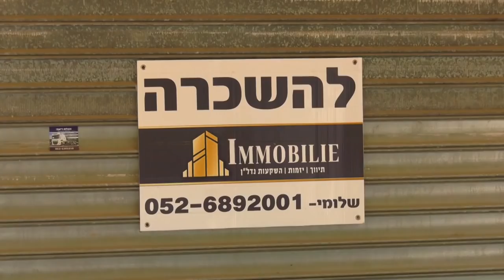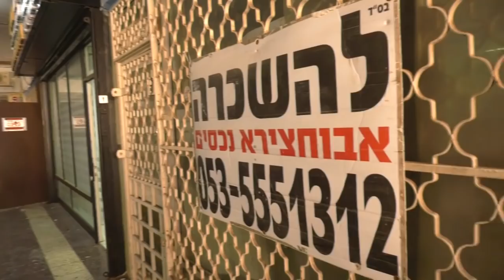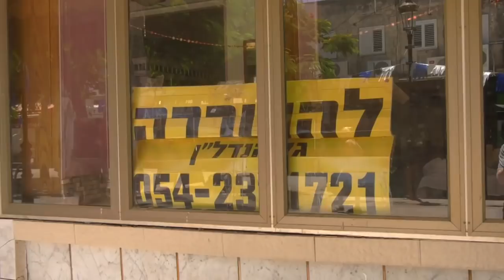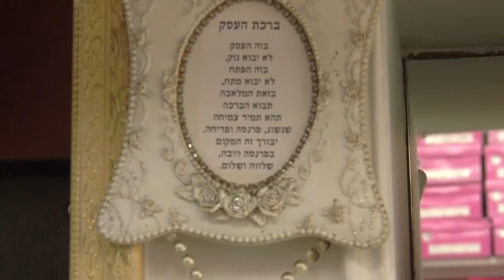בצל הקורונה: ביקור במדרחוב השומם של אשקלון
המדרחוב באשקלון היה שם דבר עד שנשחק עם השנים. משבר הקורונה נתן את המכה האחרונה: "לפני הקורונה היה מלא ואנשים עבדו, עכשיו כמו יום כיפור". אחד הסוחרים סיפר: "אנשים סוגרים ואין מי שיחליף אותם, אנשים לא באים". ויש גם אופטימיים: "למדרחוב יש הרבה פוטנציאל"